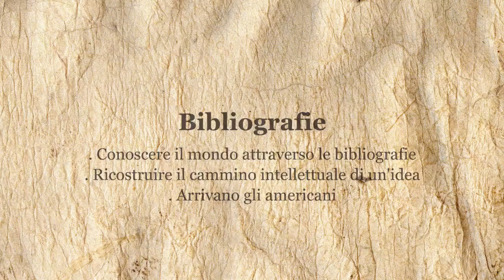Giorgio Nebbia racconta. 4. Bibliografie